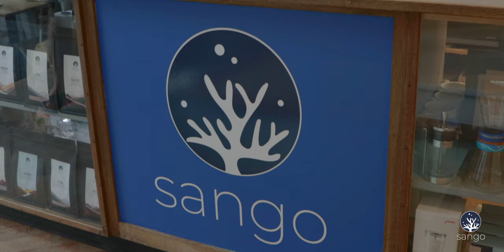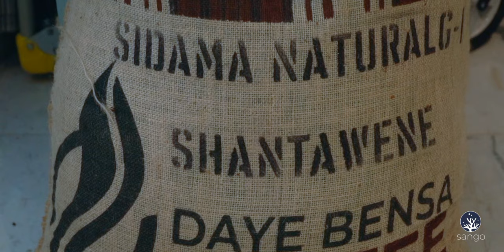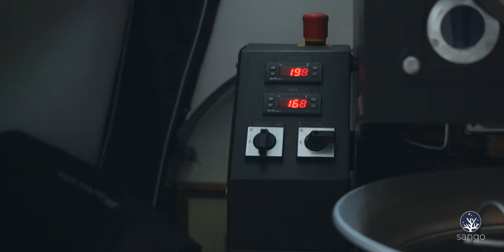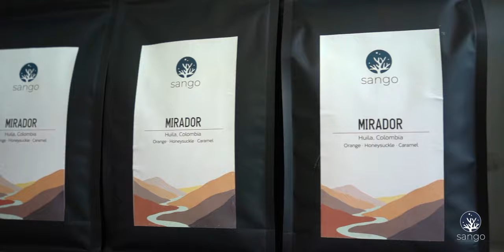AMSTERDAM: Sango Specialty Coffee Café and Roastery | The Netherlands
At SANGO Specialty Coffee Café and Roastery we Brew Coffee to Perfection and we aim for the Perfect Cup. We strive to provide a fine coffee experience, while focusing on Sustainability. Specialty Coffee means High Quality Coffee Brewed to Perfection.
You also can enjoy our Delicious Homemade Breakfast, Lunch and Sweets.
Explore the Flavors and Aromas of our Freshly Roasted Coffee from our Micro- Roastery.
We are proud to work together with green coffee importers who are committed to direct trade and sustainable coffee farming methods.